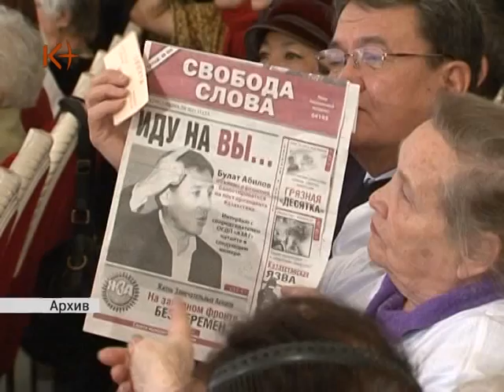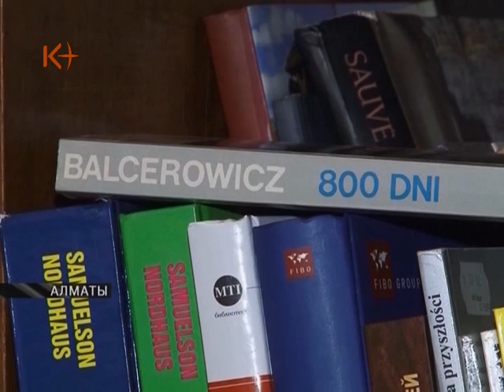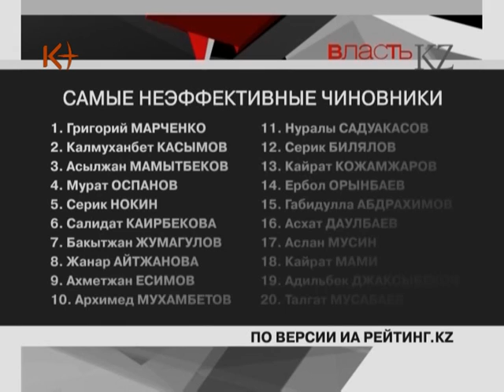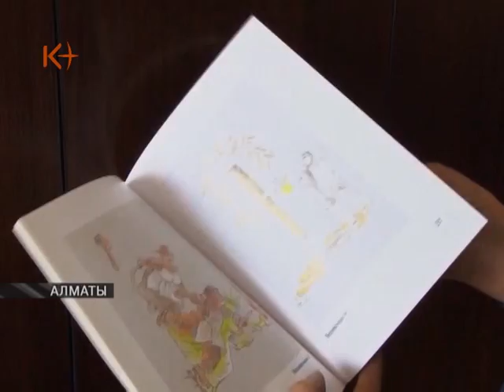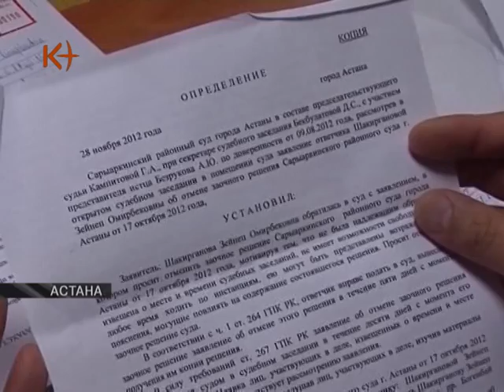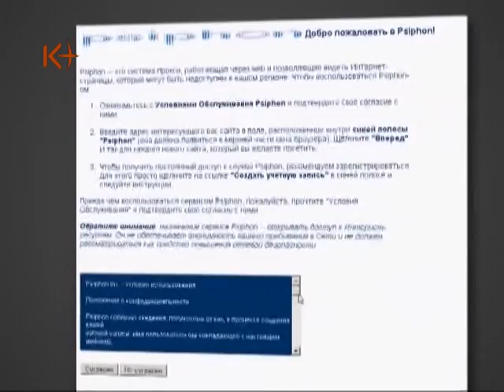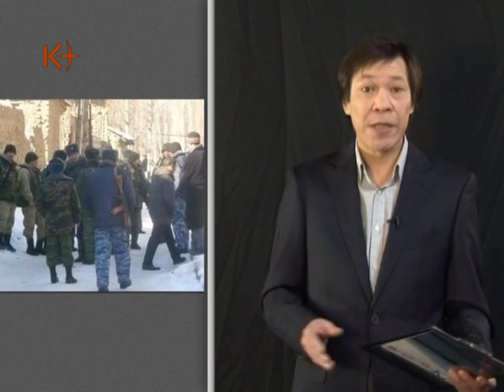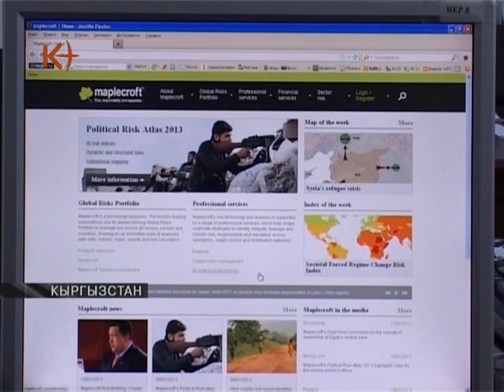Власть KZ 13 января 2013 / kplus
Программа "Власть KZ" - Итоги недели в странах Центральной Азии.  13 января 2013 / kplus / kplustv / k-plus